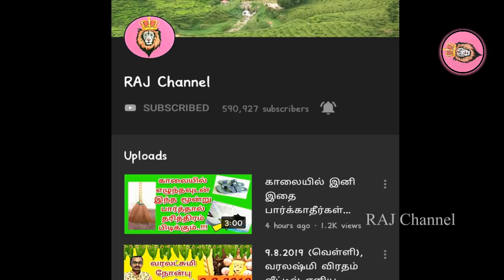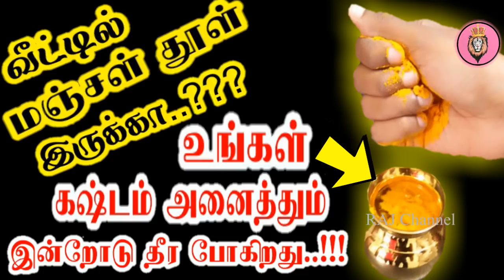வீட்டில் மஞ்சள் தூள் இருக்கா? அனைத்து கஷ்டம் தீரும்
IT'S new .